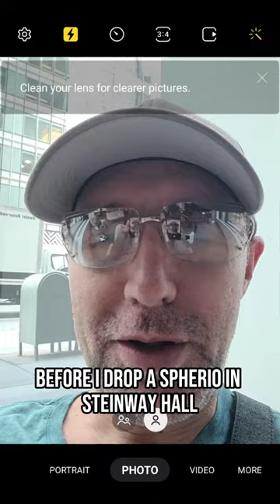Spirio Spherio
At a Spirio product presentation at Steinway Hall, tagging a Spirio Spherio!

Everywhere you go...